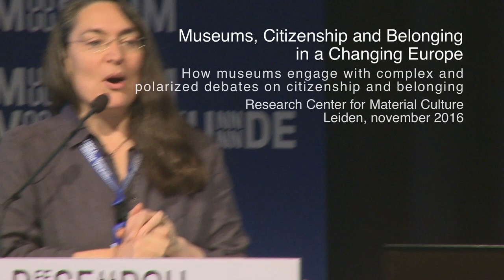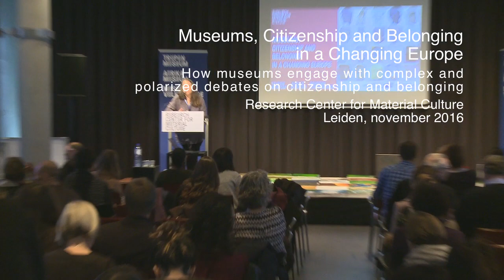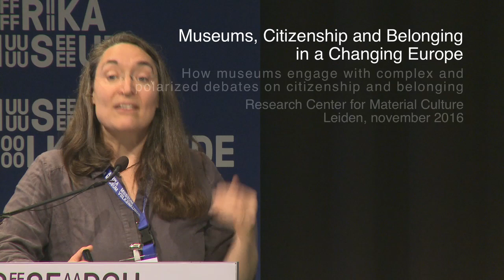RCMC SWICH 2016 - Alana Jelinek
This talk starts with an artwork, called Europe the Game. The artwork is  an interactive painting of Europe with 54 different birds eye views of  European landscapes. The object of the game is to put into a frame those  landscapes that 'fit', leaving out those that do not. The game is played with as many players as possible and in contestation. The talk will begin with the artwork as a way of exploring ideas of  representation and belonging. Both the artwork and the talk asks, if it is true that it is impossible to include all peoples and all points of view in the frame, or within a museum's display, how do we choose which to exclude or include? How do we navigate this process of inclusion and exclusion and how do we invite people to feel that they belong even if they can't see themselves represented? By its nature, any museum curation is an act of inclusion and exclusion. At any time, some things and peoples are not represented who could be. What is included is always both a political and personal decision with political and personal impacts on audiences. Like Europe the Game, is the only way to navigate this potentially fraught problem, to parade the fact that these are choices, which may change over time?